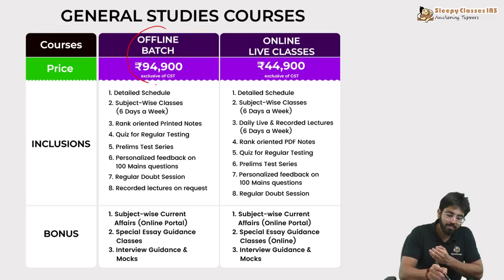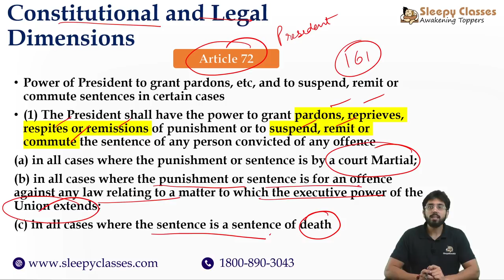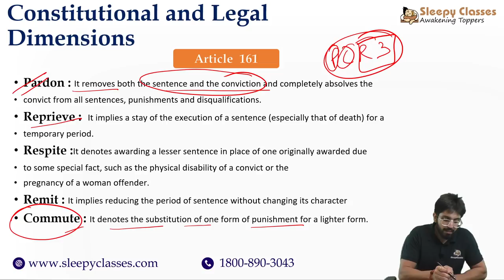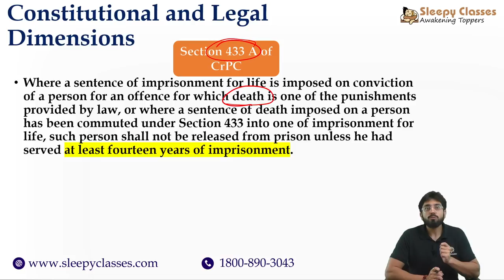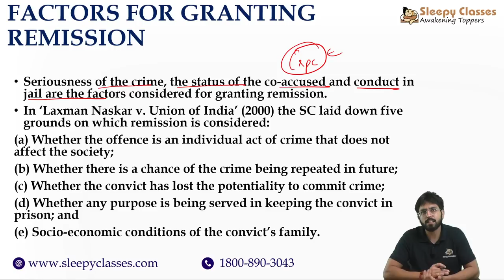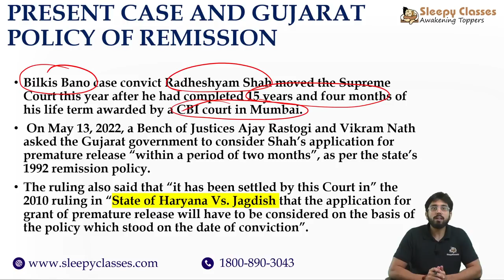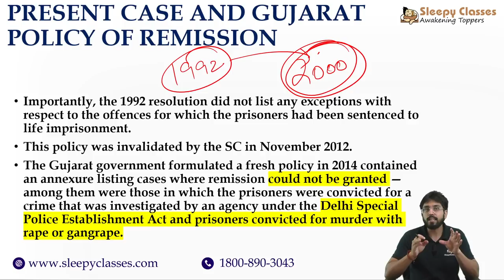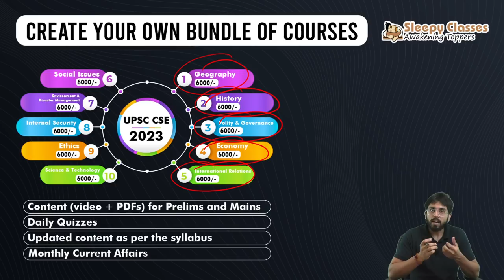Few Minute Series || Bilkis Bano Case convicts released: Remission explained || 22nd August 2022